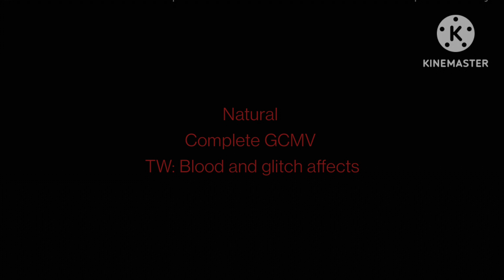"Natural" | Complete GCMV